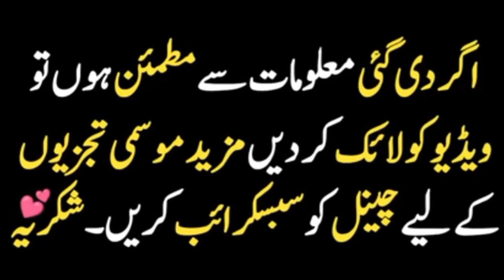weather update Today and tomorrow, monsoon spell update, havey rains winds Expected in pakistan